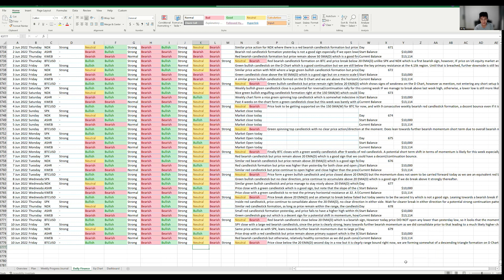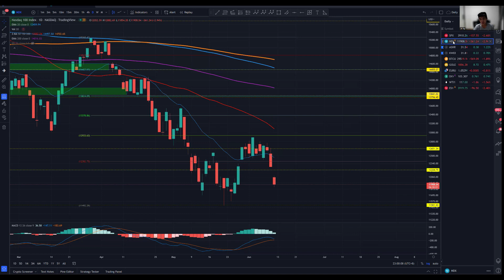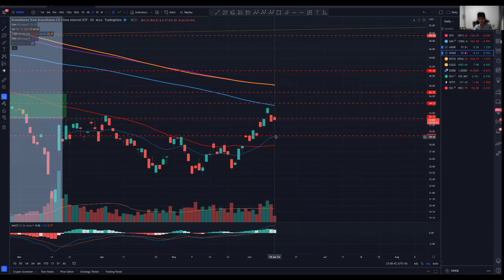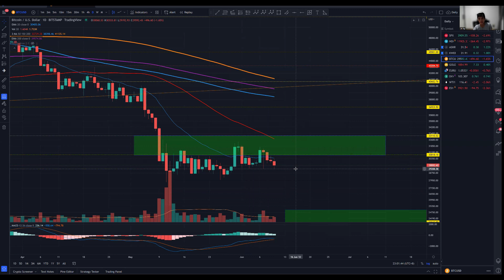1000 Days Challenge to Financial Freedom with $10,000! Day 679